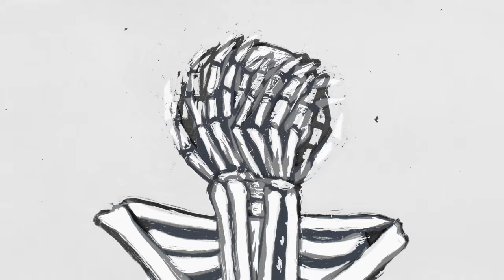scatterbones by thrumquivers with animation by Erik Ruin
Animation by Erik Ruin  for the song "scatterbones" by "thrumquivers" from the album "canticles of entropy."

Reid Aaron Hoffman-12 string electric guitar and vocals
Don Godwin-cardboard box